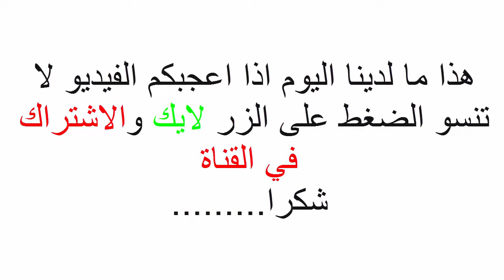عااجل هذا أخر ما قاله الرئيس تبون